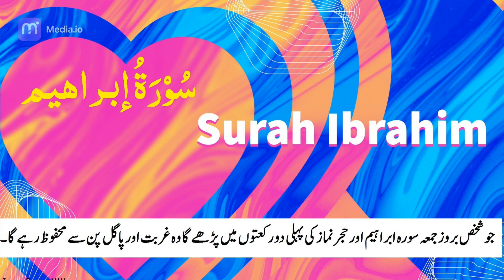Surah Ibrahim-14 سُوۡرَةُ إبراهیم Best Voice forever HD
سُوْرَۃُ الفَاتِحَة,
سُوْرَۃُ البَقَرَة,
سُوْرَۃ آلِ عِمْرَان,
سُوْرَۃُ النِّسَاء,
سُوْرَۃُ المَائِدَة,
سُوْرَۃُ الأَنْعَام,
سُوْرَۃُ الأَعْرَاف,
سُوْرَۃُ الأَنْفَال,
سُوْرَۃُ التَّوْبَة,
سُوْرَۃ يُونُس,
سُوْرَۃ هُود,
,سُوْرَۃ يُوسُف
سُوْرَۃ الرَّعْد,
سُوْرَۃُ إِبْرَاهِيم,
سُوْرَۃُ الحِجْر,
سُوْرَۃُ النَّحْل,
سُوْرَۃُ الإِسْرَاء,
سُوْرَۃ الكَهْف,
سُوْرَۃ مَرْيَم,
سُوْرَۃ طٰهٰ,
س,ُوْرَۃُ الأَنْبِيَاء
,سُوْرَۃ الحَجّ
سُوْرَۃُ المُؤْمِنُون,
سُوْرَۃ النُّور,
سُوْرَۃ الفُرْقَان,
سُوْرَۃُ الشُّعَرَاء,
سُوْرَۃُ النَّمْل,
سُوْرَۃُ القَصَص,
سُوْرَۃُ العَنْكَبُوت,
سُوْرَۃ الرُّوم,